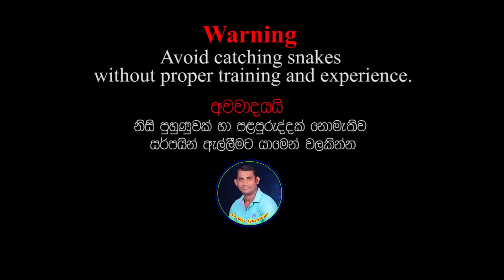Treating the injured female cobra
Treating the injured female cobra - Snakes Guardian